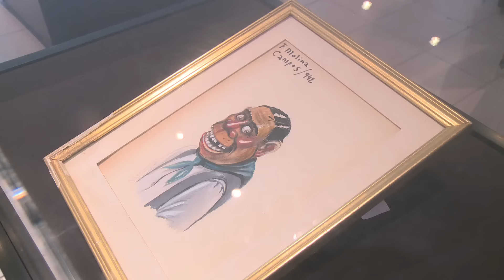Primera Muestra de Obras Pictóricas Falsas Decomisadas por la PFA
Del 18 de abril al 6 de mayo, de 10 a 16hs. en el Ministerio de Hacienda y Finanzas Públicas, Hipólito Yrigoyen 250, Piso 5, CABA. Entrada libre y gratuita.